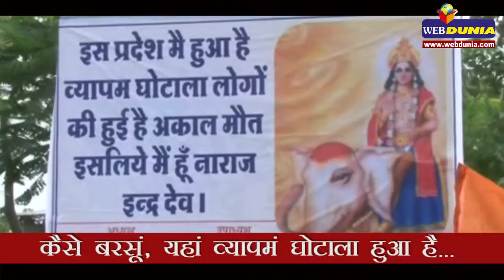कैसे बरसूं, यहां व्यापमं घोटाला हुआ है... : Indoreans Appease 'Lord Indra' For Raining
निंद्रा से उठते ही  इंद्र देवता बोले कैसे बरसू यहाँ व्यापम घोटाला हुआ हैं मध्य प्रदेश में बारिश नहीं होने को लेकर इंदौर में एक अनूठा टोटका किया गया जिसमे इंद्राणियो और बारिश नहीं होने से परेशान लोगो ने इंद्र देवता को जगाया